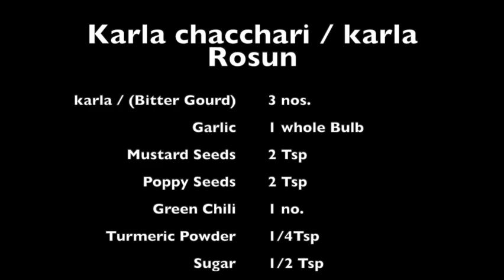Karla chachhari - Karla Rosun - Karela Recipe - Bitter Gourd with mustard and poppy seeds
Karla Chacchari - Karla Rosun - Karela Recipe - Bitter Gourd with mustard and poppy seeds

Hello Friends! I love cooking and I will be sharing Tested and Tried recipes. Recipes that I prepare for my Family.
Today I have shared a recipe of Karla / Karela / Bitter Gourd
It's basically a recipe from my mother's kitchen. I have seen my mother preparing this since my childhood. You can have this with plain rice for the first part of the whole meal(I don't know how to explain it in English) lol! We Bengalis call it "prothom pate". Do try this recipe, you will love it!

Ingredients needed to make Karla chacchari / karla rosun :
Karla (Bitter Gourd) - 3
Garlic - 1 whole Bulb
Mustard Oil - 2 Tbsp (cooking) +1/2 Tsp (Garnishing)

Karelarecipe, CookingVideo, IndianHousewife, Indians in Canada, Indians in Kitchener, Vegetarian Recipes, Indian Family in Kitchener, mstiffintastic, Indian Recipes, Indian Cuisine, Bengali Cuisine